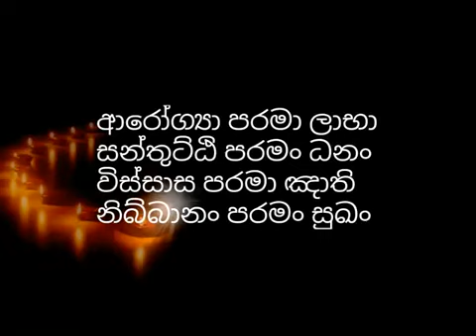ඔබට සෝවාන් වෙන්න ඔනිනම් මේ දේ හොදින් අසන්න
ධර්මයයි ඔබයි ජේතවනාරාම ආරාමයේ,. ඔබට පැවදී වීමට අවශ්‍යනම් සහ ධර්මයයි ඔබයි ආරාමයට කුමක් හෝ පූජා කිරීමට සහ පින්කමකට දායක වීමට ඔබට අවශ්‍යනම් එය සදහා ආරාමයේ පුණ‍ය්‍ භාරයේ කටයුතු කරන හර්ශ මහතාගේ මෙම දුරක්ථනය අන්කයට අමතන්න  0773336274 (හර්ශ මහතා)වැඩි විස්තර සදහා මෙම පිටුවට ගොස් බලන්න
සියලු ලෝක සියලු  සත්වයෝ නිබ්බාන පරම සුඛ්‍යයෙන් සුඛිත තර වෙත්වා
සබ්බ සත්තේසු මෙත්තා සහගතේන චේතසාවිහරනන් සමාදියාමි.
අප සියලු දෙනාටම මේ ජීවිතයේදිම මාර්ගඵල අවබෝධ වී බුදු පසෙ බුදු මහරහතන් වහන්සේලා නිවී සැන සී වදාල එ උත්තරීතර අමෘත මහා නිවන් සුවය විදීමට මේ ධර්ම දානය හේතු වේවා,වාසනා වේවා.